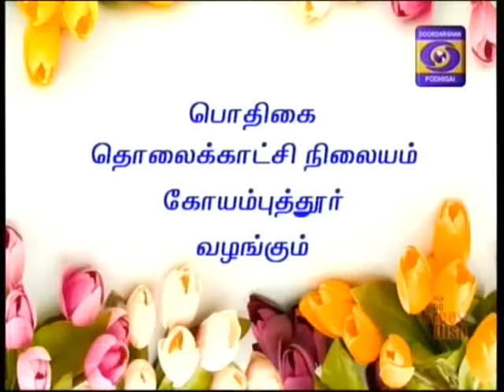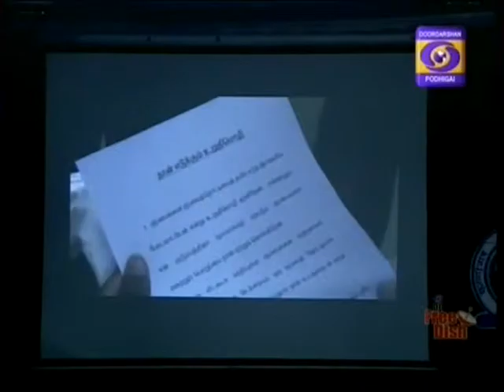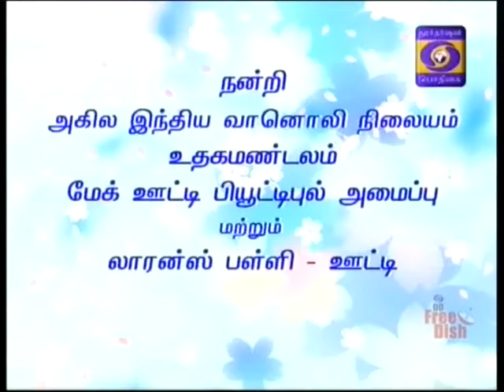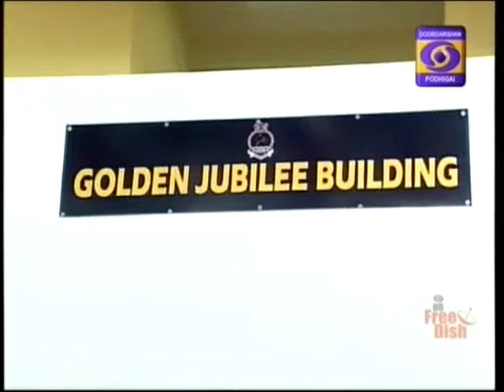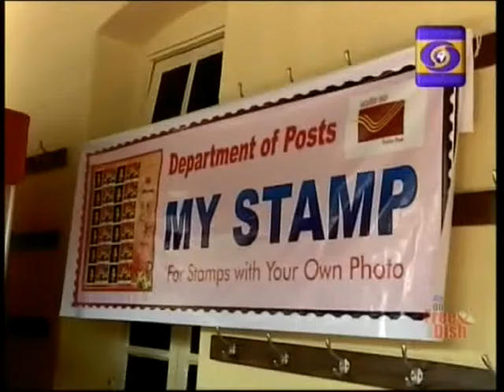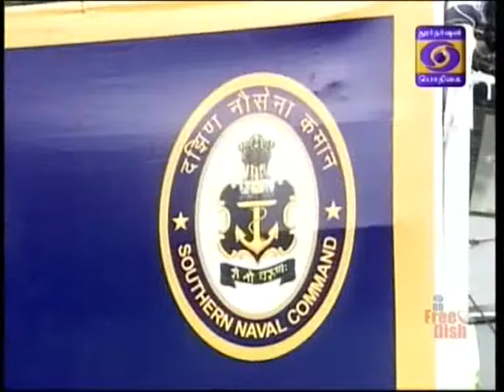DDK CBE Kongu Vaasam 19 10 2015